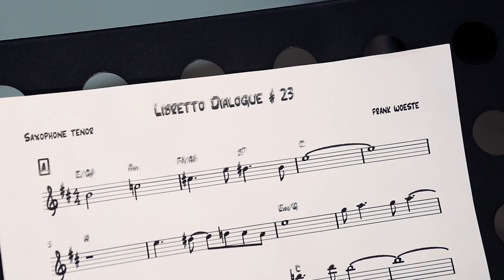RICK MARGITZA & FRANK WOESTE DIALOGUE #23 " The Libretto Dialogues "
PHONOART PRODUCTIONS AND STUDIO LIBRETTO PRESENT " THE LIBRETTO DIALOGUES "

DIALOGUE # 23  Rick Margitza  & Frank Woeste

Dialogue #23 is composed by Frank Woeste

Like the studio libretto page to stay in touch !